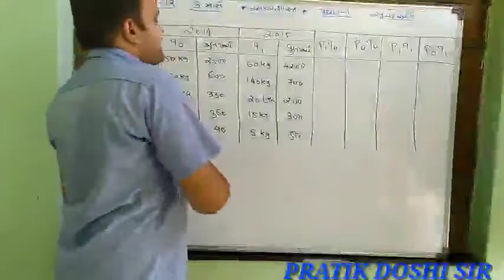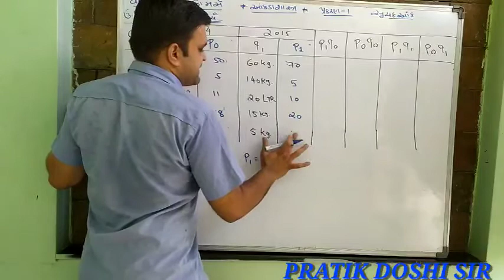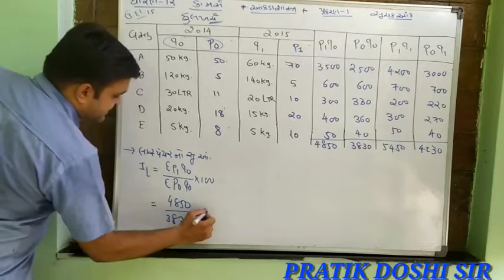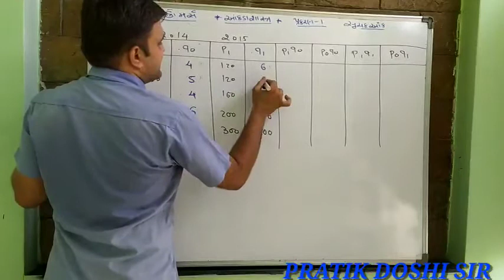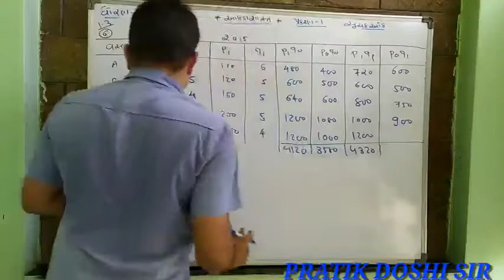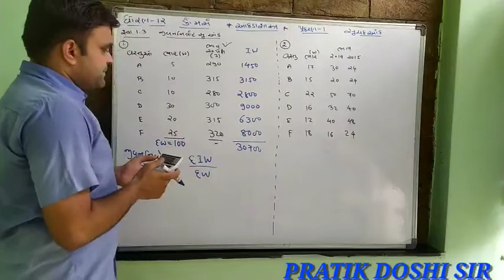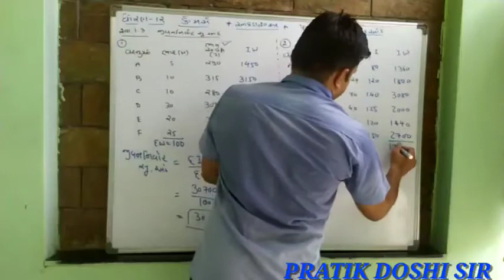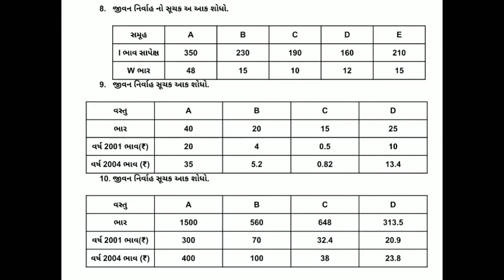PRATIK SIR || STD 12 COM.|| STATISTICS||CHP 1 || LEC 5